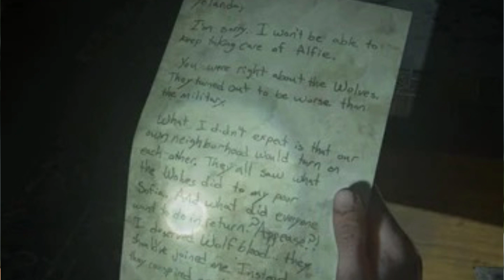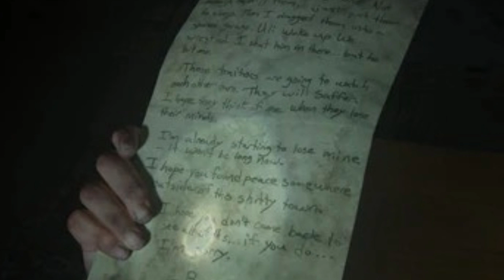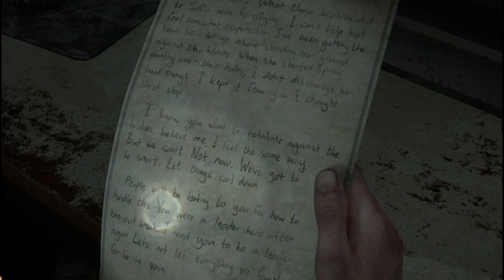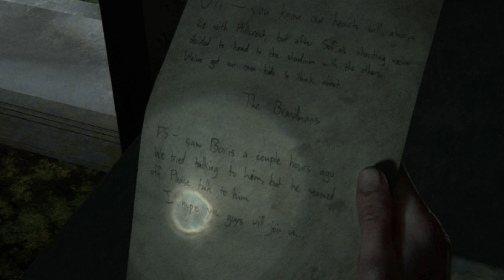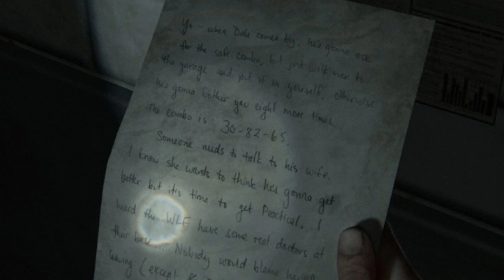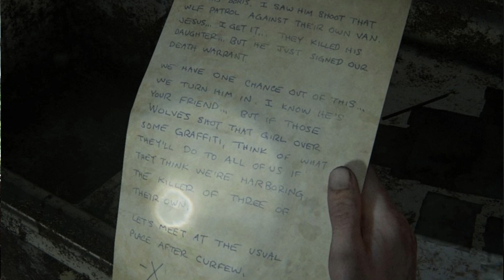The Last of Us Part 2: The Horrific Story of Boris Legasov And His Darkest Secret Lore![EPISODE. 12]